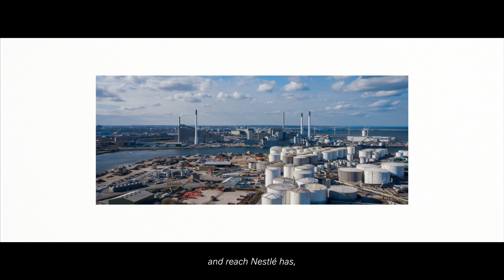Nestlé Nordics - Together we have the strength to make a difference, join our journey 🌱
Every day we take steps towards a more sustainable future 💚 Together we have the strength to make a difference, join our journey 🌱🌍